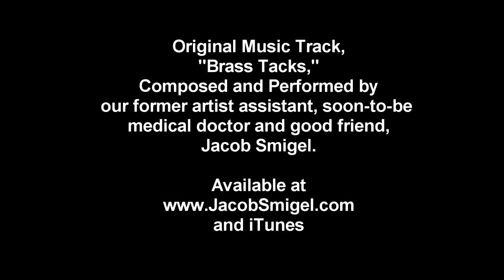"Coral Caper" -- Polarized Light Polage® Art by Austine Wood Comarow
"Snorkeling in Hawaii I love to watch the playfulness and amazing colors of reef fish." -- Austine

Polage® art 12" dia. includes motorized light box 15" dia frame 5.5" deep.

This original hand-made work of art is shown displayed in a light box that can rest on a shelf or hang on a wall. Other styles of frames are available.

Austine's Polage® art (polarized light art) is created with materials having no colors. We perceive the color as a result of the interaction of polarized light and certain optically active materials such as cellophane. The image is created by cutting and laminating thousands of tiny pieces of this colorless material to polarizing filter. This work is presented here in a special light box incorporating a motor and rotating polarizing filter which gives the work it color and causes it to continually change. The art may also be viewed as an interactive work which is mostly "invisible" until viewed through a polarizing filter. Austine has been developing this art form for over 40 years.

For information on obtaining a Polage work of your own please or contact Austine's studio directly at Tuesday - Friday 8 am to 4 pm Pacific Time.

The soundtrack on this video is composed and performed by Jacob Smigel, our former artist's assistant and now finishing medical school.

The music accompanying this video is included only in the video and is not part of the art work.